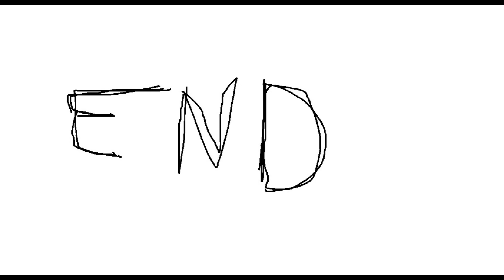Death Show. Episode 4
Четвёртый эпизод Смертельного Шоу